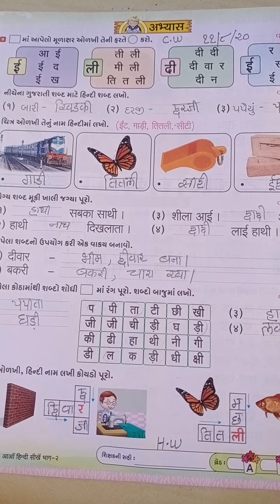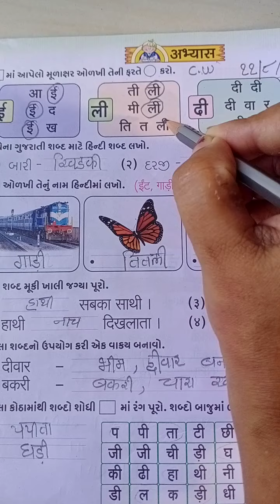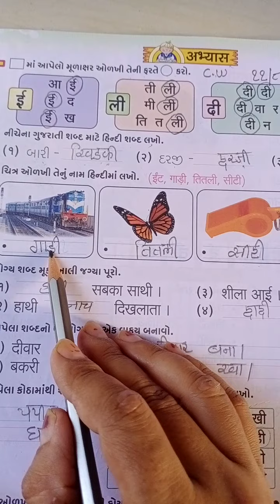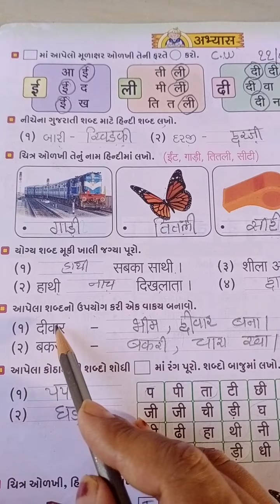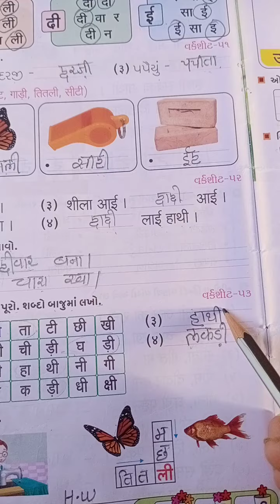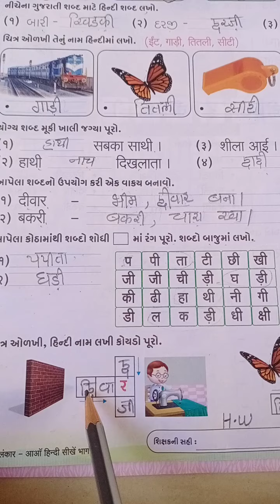Std -2 હિન્દી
Lesson 5  ई की मात्रा